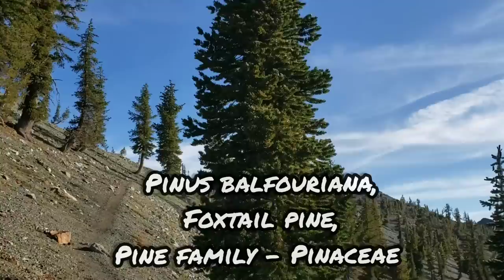(#171) Juvenile Black Bears, Cobra "Lilies", Strange Ferns, & Foxtail Pines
An exploration of high elevation barren rock outcroppings with serpentine soils, peridotite and a cast of species including Darlingtonia californica, Aspidotis densa, Polystichum lemmonii, Gentiana calycosa, Gentianella amarella, Pinus monticola, Pinus albicaulis and Pinus balfouriana. Topics touched on include extortion and Obsolete Racist Grandpas as well as magpies and crackheads' affectation for "the shiny shit".